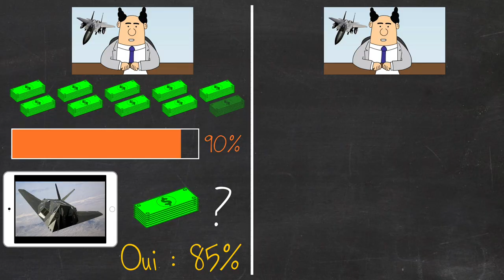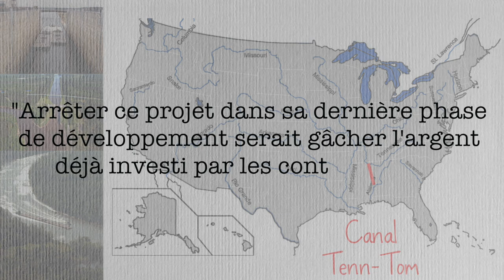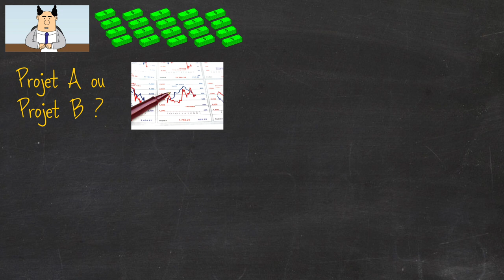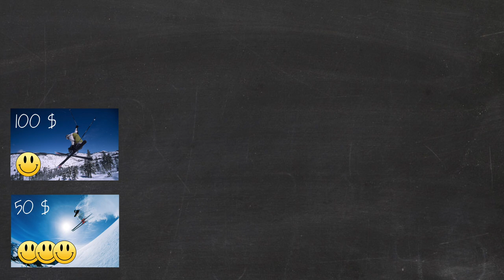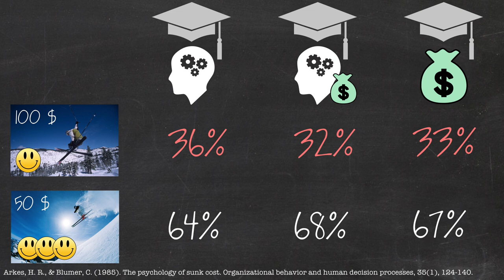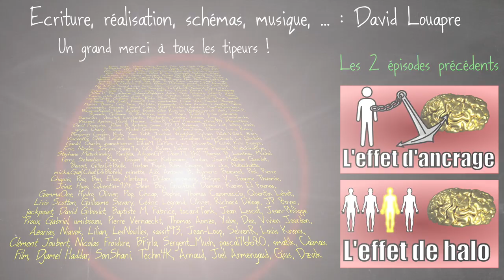Les coûts irrécupérables — Crétin de cerveau #3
Quand il s'agit de prendre une décision, on a du mal à ignorer les dépenses passées...et pourtant on devrait ! Notre incapacité à faire abstraction des coûts irrécupérables est un biais cognitif qui nous fait faire tout un tas d'erreurs de jugement...même quand on nous a prévenu !

* MES LIVRES :
- "Mais qui a attrapé le bison de Higgs ?"

Quelques publications de référence :
Arkes, H. R., & Blumer, C. (1985). The psychology of sunk cost. Organizational behavior and human decision processes, 35(1), 124-140.

Staw, B. M., & Hoang, H. (1995). Sunk costs in the NBA: Why draft order affects playing time and survival in professional basketball. Administrative Science Quarterly, 474-494.

Staw, B. M. (1976). Knee-deep in the big muddy: A study of escalating commitment to a chosen course of action. Organizational behavior and human performance, 16(1), 27-44.